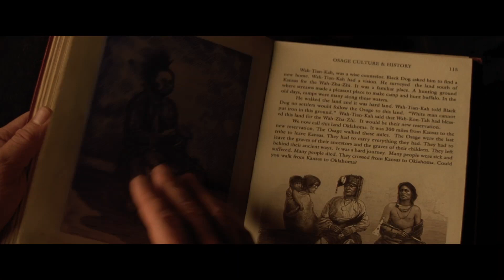Martin Scorsese Is Still Enamored With The Vastness Of Cinema & How Deep One Can Go | Cinema Culture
Today Rocky discusses a recent statement from Martin Scorsese. During an interview regarding Flowers of the Killer Moon he stated that he is still dumbfounded by how expansive cinema can be, and how deep one can go into the human experience and one's self through the medium. What do you guys think? Do you agree with Scorsese? Let us know what you thought, and any suggestions of what to watch in the comments below. Thanks for watchin!